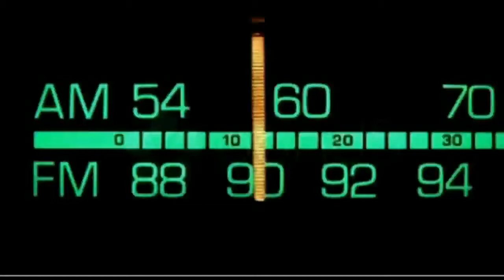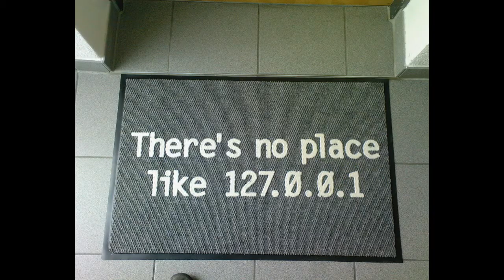Dr. Bill - The Computer Curmudgeon - Dr. Bill.TV - 199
"The Arrogant, Bragging Edition" of Dr. Bill.TV Netcast #199 - Microsoft buys more SUSE Linux Support! A personal story on headhunters - just kidding, guys! Happy Sys Admin Day! IE users are dumber than other browser users! GSotW: andLinux! GoToAssist Carbonite